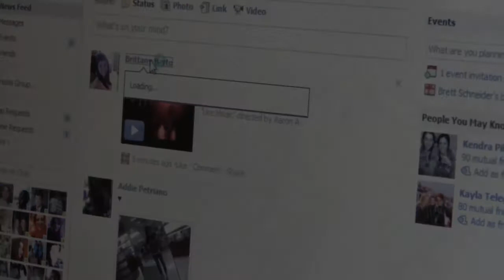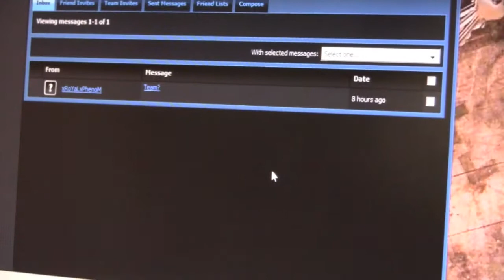High School Dropout